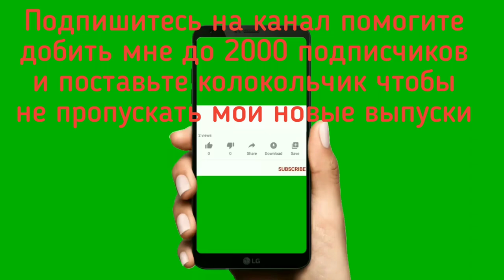Nine Stroke Rooll 1